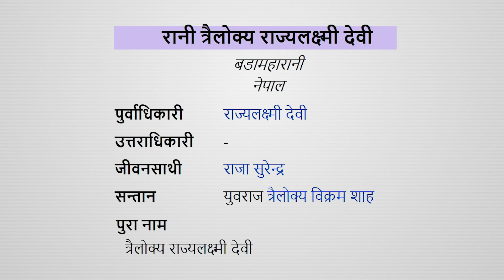Crown Prince Trailokya Bir Bikram Shah Deva || History in English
Crown Prince Trailokya Bir Bikram Shah Deva

Sound: Anish Rajbhandari
Concept: Nian, Subigya Sunder Shrestha
Voice: Nian